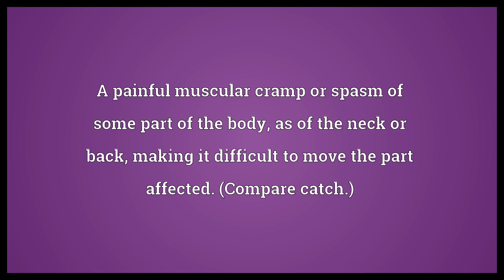Crick Meaning | Wordogram